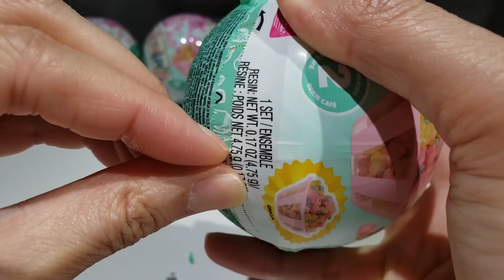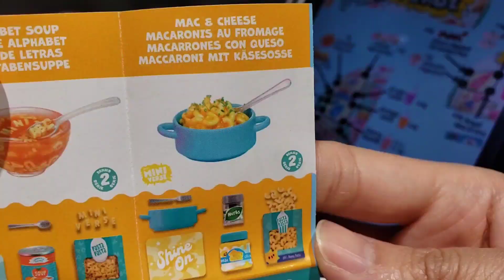Miniverse Make it mini food Cafe Series 3 Pinhole Hacks Really Works♡